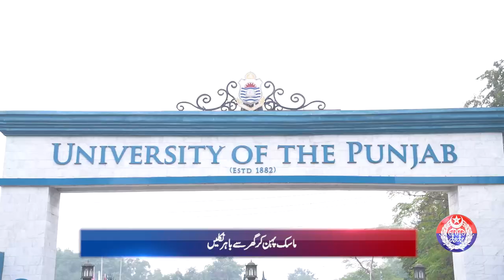Lahore Smog Update: Stay Informed with Safe City AQI | April 02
In this video:
 Take action!